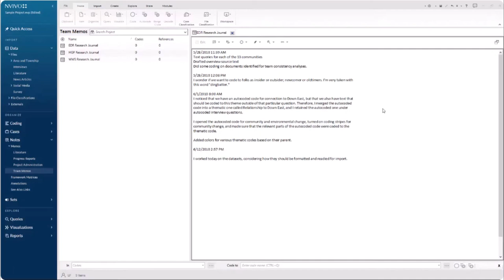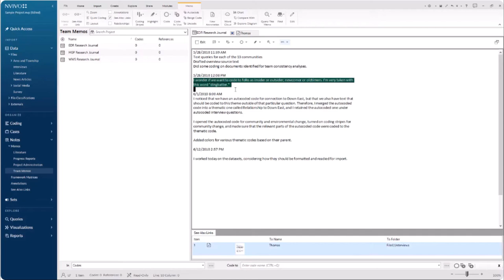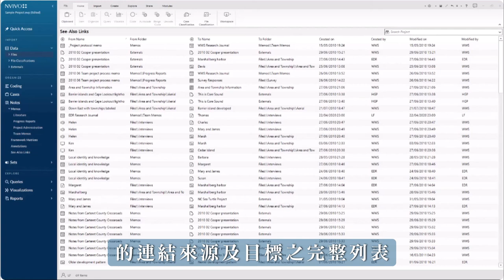NVivo 14 如何使用 #"另請參閱"連結 功能 ? Using See Also Links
NVivo 14 線上課程(全系列繁體中文翻譯影片)